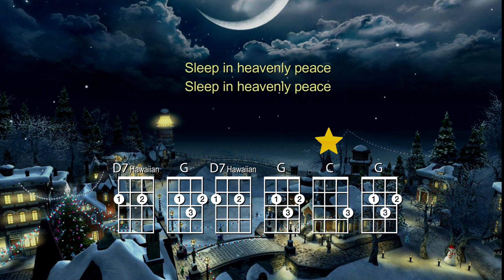Silent Night - Ukulele Play Along ⭐️ With chords & lyrics! 🤩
Ukulele Play Along: Silent Night ⭐️ With chords & lyrics! 🤩
Play along with your ukulele to this holiday classic using the chords and star guide ⭐️  😉 Enjoy!

Rockstar Music Central is a network of university-educated musicians, teachers and recording industry professionals. We offer private lessons for all ages and skill levels, and we're committed to getting you playing the music you love today while fostering confidence and developing you into a well-rounded musician for life.